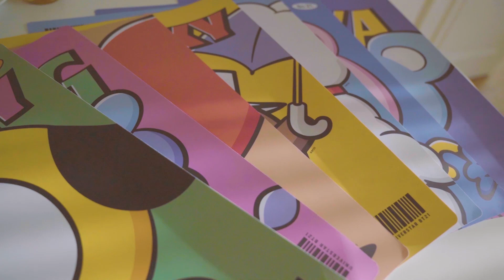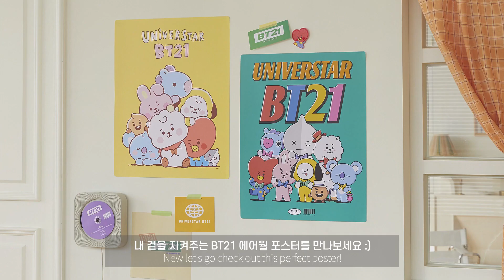[BT21] DIY Room Aesthetics with BT21 Air Purifying Posters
Light up the room, freshen up the air. 🖼

[USA]
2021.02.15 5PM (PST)